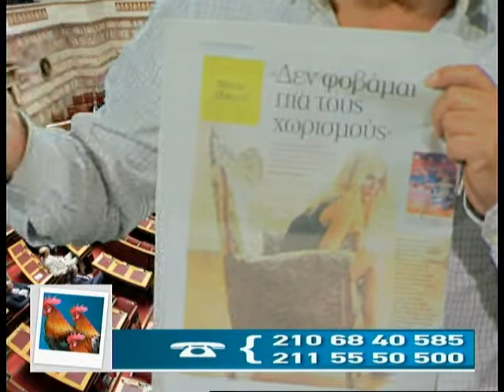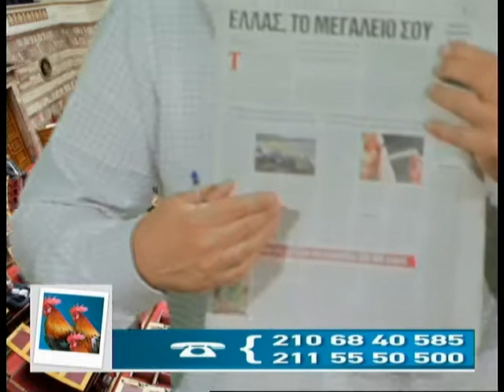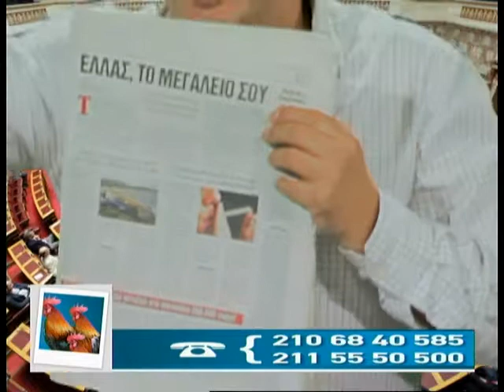10.12.2013 «Τρείς λαλούν & δυό χορεύουν» με τον Λάμπρο Παναγιώτου στη Zougla Tv